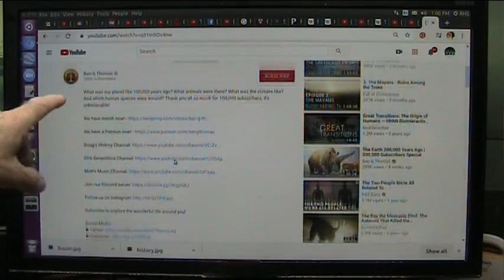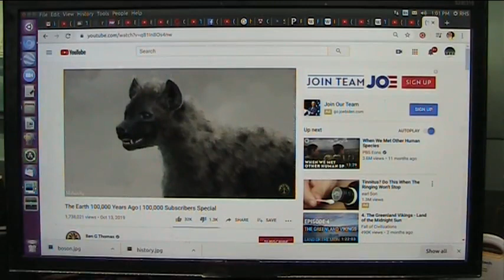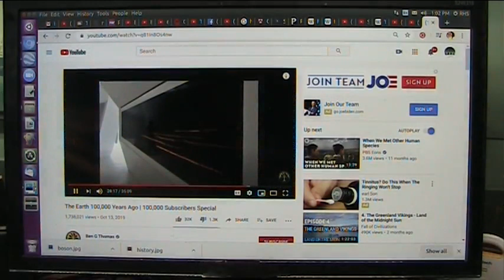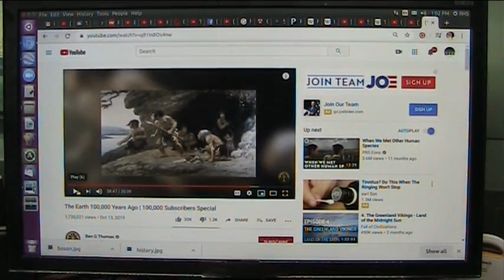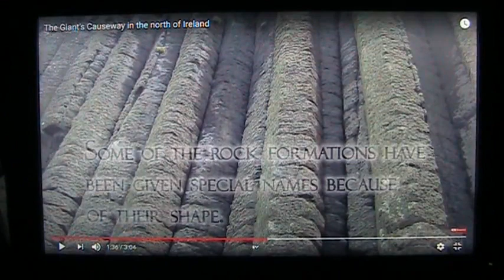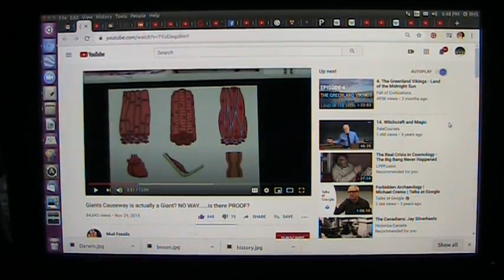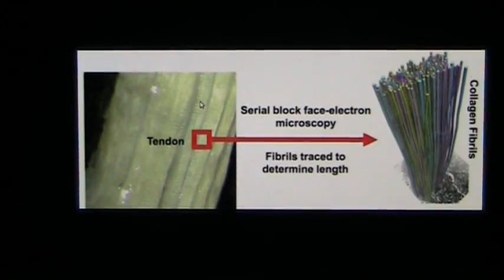MFU Proves Darwin Wrong and Enoch Right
New Geology and History that shows Enoch a Righteous man shown the truth of creation by God himself. My research is factual material based and Enochs story appears also factually true. This has a direct impact on your eternity.